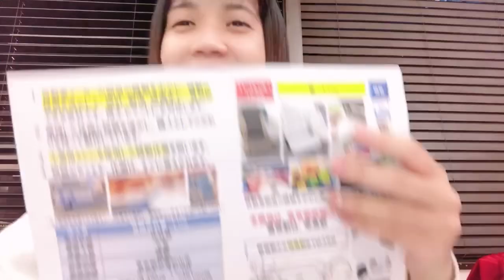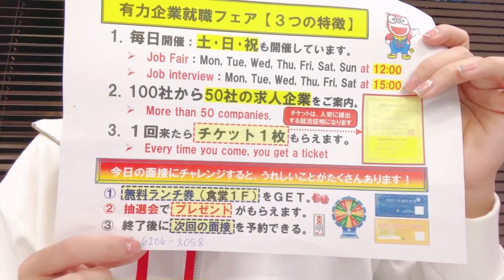Bọc ghế da, nội thất trong ô tô tại Tokyo